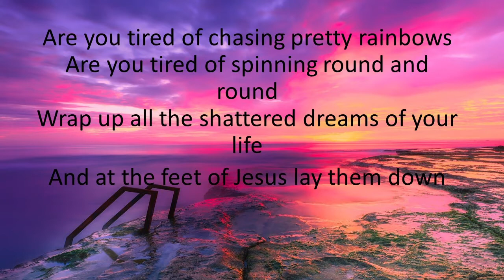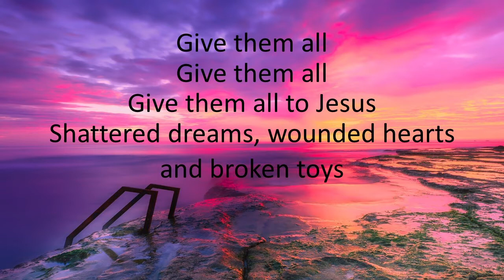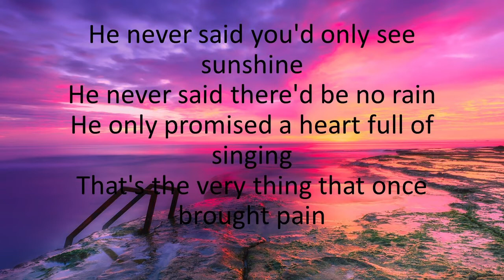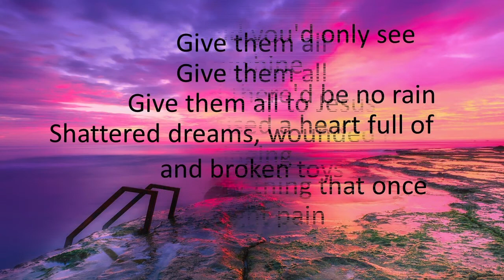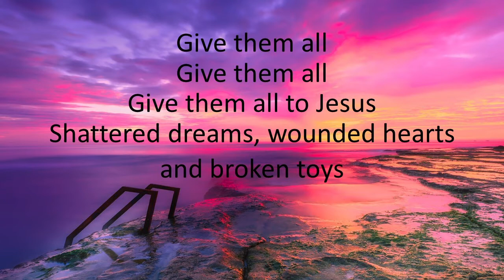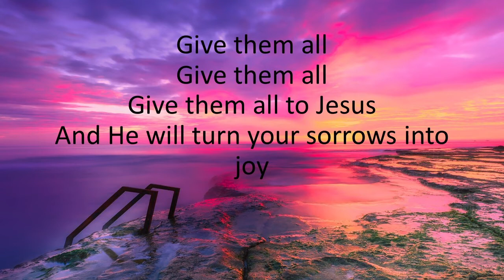Give Them All | Lyrics | Cover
Note - The recording of the song was done during Mass. Please ignore the disturbance.